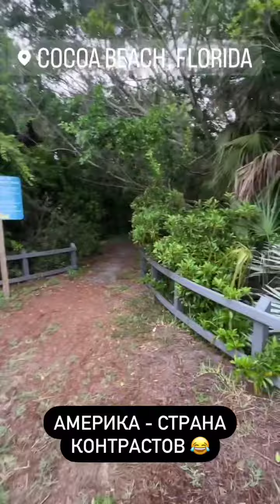Тимофей Кошарный (Instagram stories от 30.08.23)